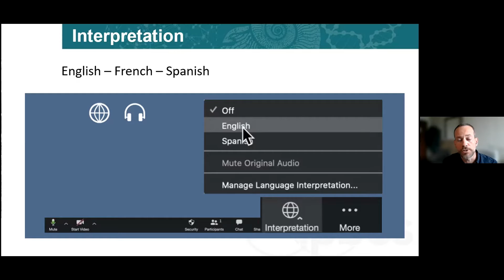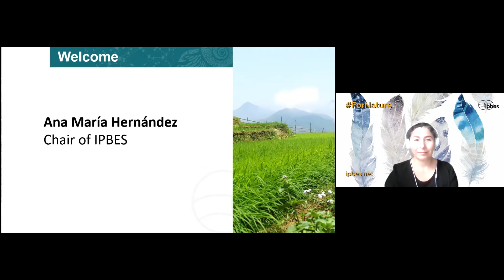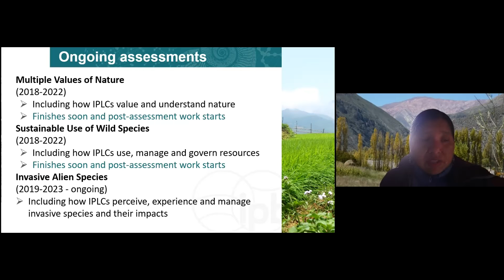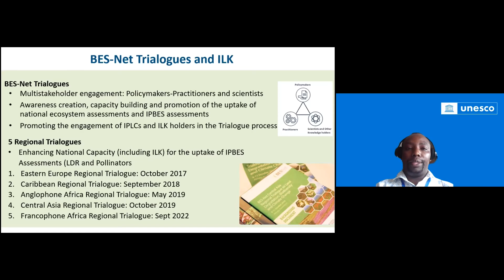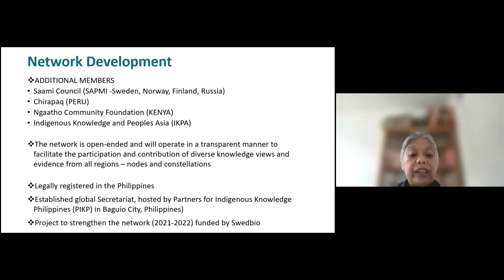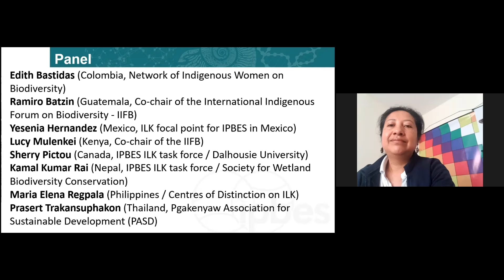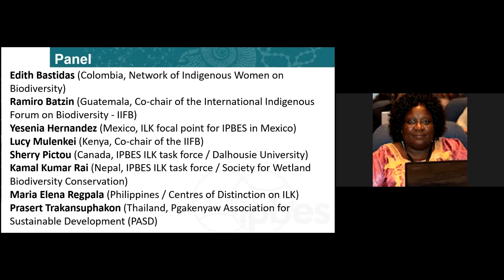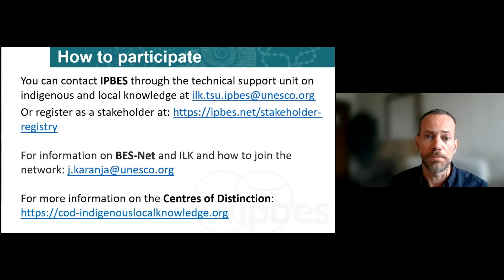Indigenous and local knowledge in biodiversity assessments: from local to global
Side event to the 21st session of the UNPFII held on 4 May 2022